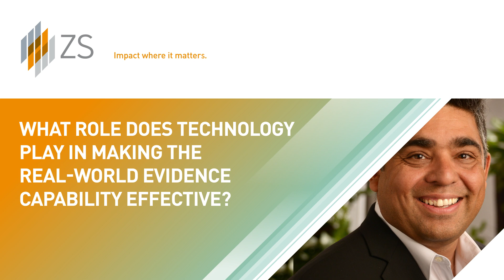What role does technology play in making the real-world-evidence capability effective?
In this video, Abhay Jha describes the role that technology plays in making a real-world-evidence capability more effective.